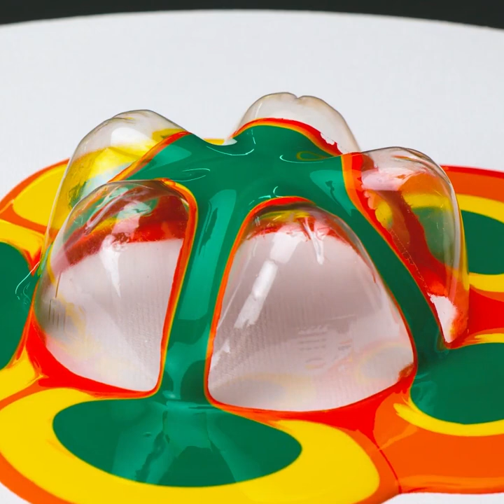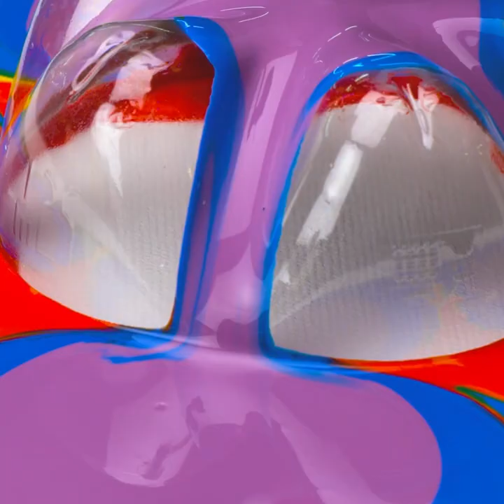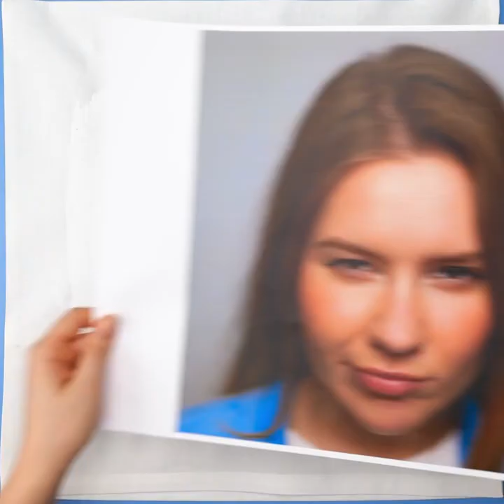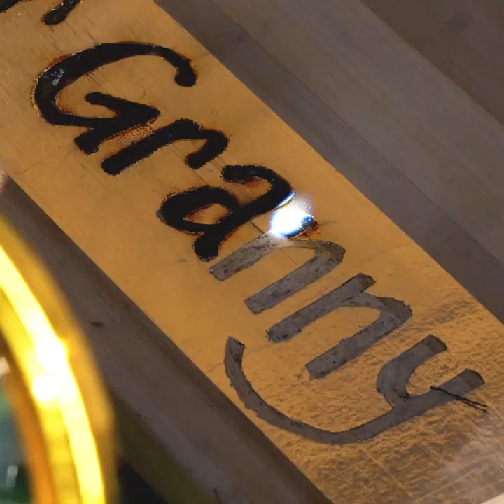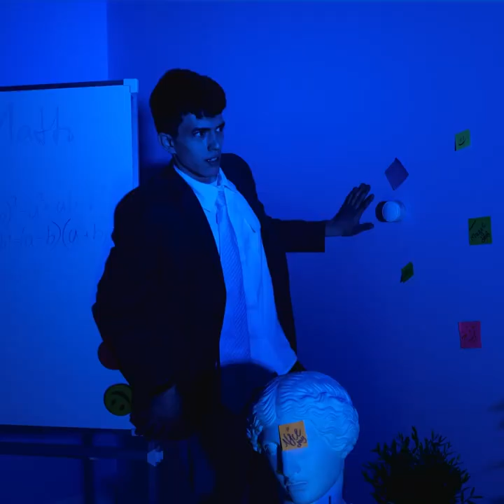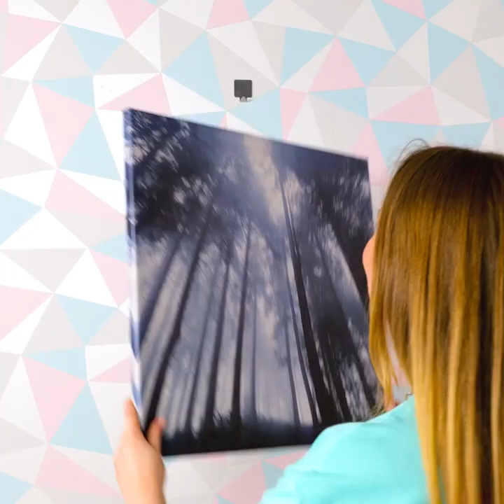Cool Painting Tricks For Beginners And Professionals || Simple Ways To Draw Masterpiece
TIMESTAMPS:
00:00 Glitter art tutorial
01:30 Melted crayons text
01:50 Marker gradient drawing
02:42 Dance footprints painting
03:43 Acrylic tattoo painting